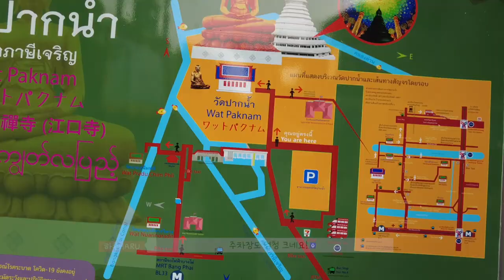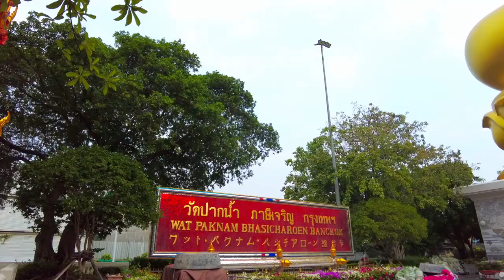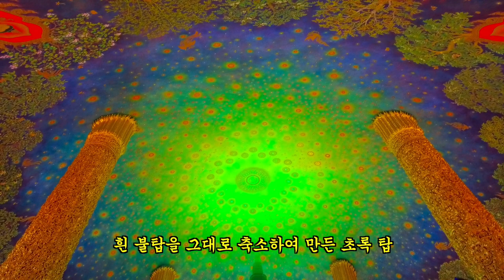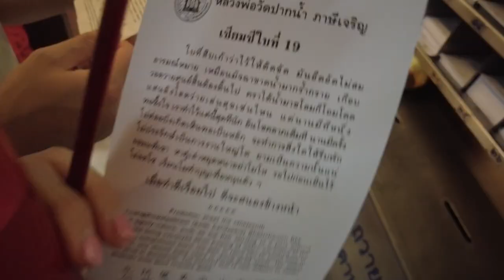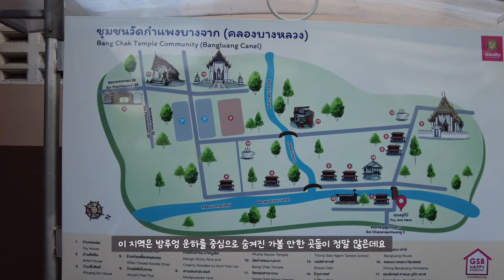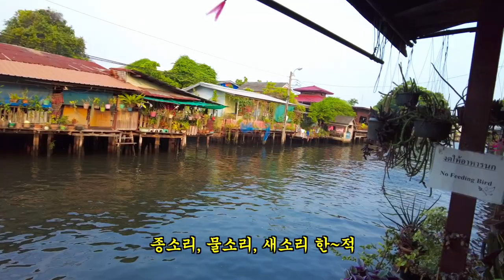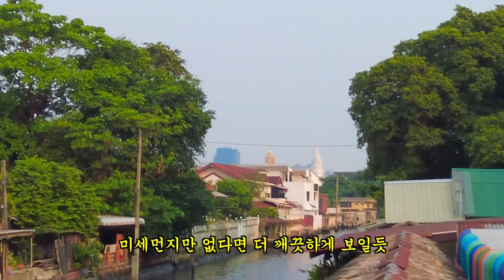EN/TH)🇹🇭 프로방콕러들 추천! 한국인들은 잘 모르는 새로운 태국 방콕의 랜드마크 🤫 + 이 지역 숨겨진 스팟! | 방콕에서 가볼만한 곳 vlog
☑️ THAI SUB CC ON!
☑️  화질을 1080p로 설정하시면 더 선명하게 감상하실 수 있습니다!
☑️  You can watch better quality of video if you set it as 1080p

여러분 오늘은 2017년부터 짓고 있던 엄~청나게 큰 69미터의 불상이 완공되어
한 번 다녀왔어요!
이 방루엉 운하 주변 지역은 프로 방콕러라면 한번 들러보면 좋을 것 같은 지역이에요!
곳곳에 숨은 히든젬같은 장소들이 많답니다!🤗

태국 절은 한국과는 완전히 다른 분위기예요
그래서 여러 가지 불교문화 체험도 해보고 건축물도 구경해 보면 좋을 것 같아서 소개해 드려요!
이 절은 일본인들에게는 예전부터 매우 유명했지만 한국 분들께는 많이 소개가 안된 곳이라 영상으로 담아봤어요!

이 절 근처에 있는 아티스트 하우스라는 곳도 한국 분들은 잘 모르시는데
분위기도 좋고 한 번쯤 들러보시면 좋을 것 같아서 영상에 담아보았습니다!

방콕을 여러번 오셔서 가볼 곳은 거의 다 가봤다!! 하시는 우리 프로방콕러분들은
이 지역 둘러보시는거 추천~~~🥰🥰
그럼 다음 영상에서 다시 만나효 👋👋

메모메모✍🏻

 📍 Wat Paknam Phasi Charoen
300 Ratchamongkhon Prasat Alley, Pak Khlong Phasi Charoen, Phasi Charoen, Bangkok 10160
📍The Artist's House
309 Soi Phet Kasem 28, Khuha Sawan, Phasi Charoen, Bangkok 10160